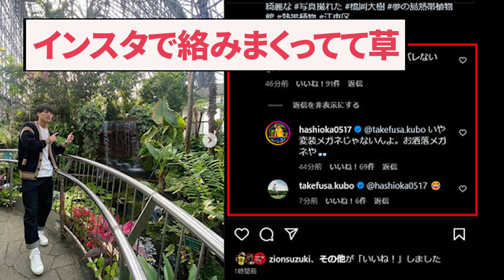炎上後の久保建英さん、早速先輩をいじるwwwwwww